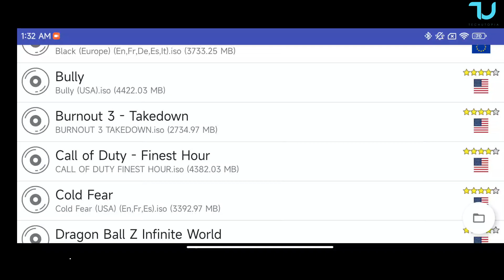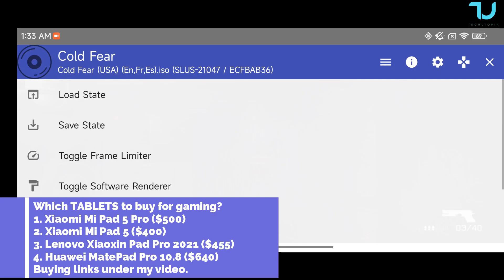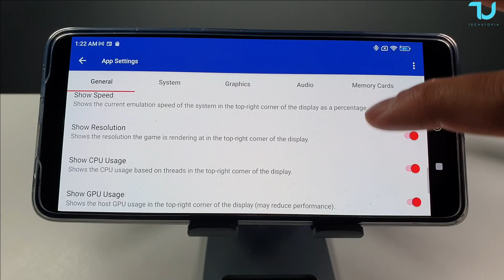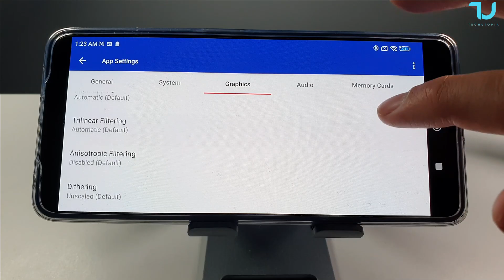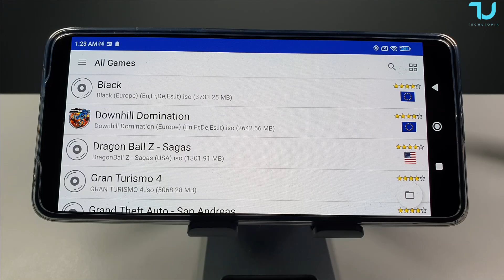AetherSX2 New Update COLD FEAR PS2 Games on Android I Snapdragon 860 vs 888 I Best Settings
➡️Poco F3 K40 8GB Amazon

You need to register yourself on Github to be able to download beta APK!